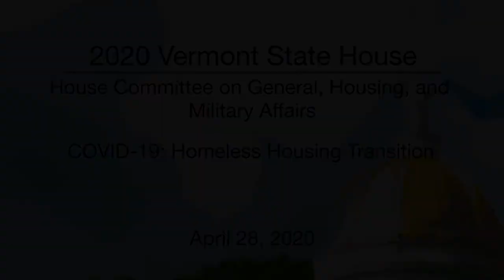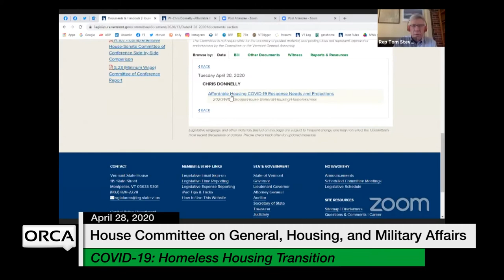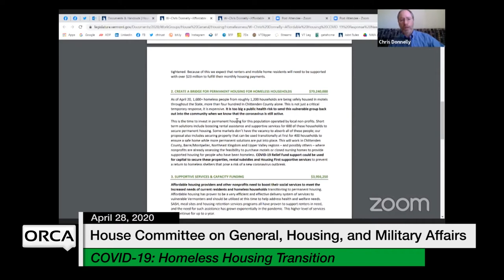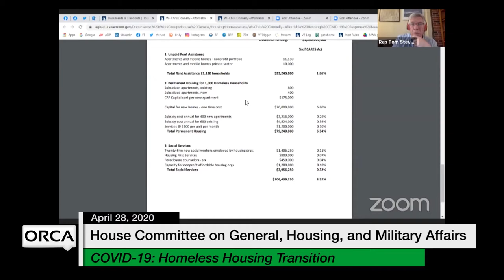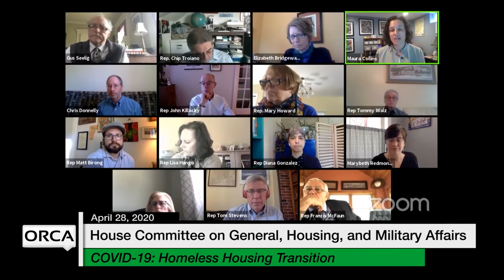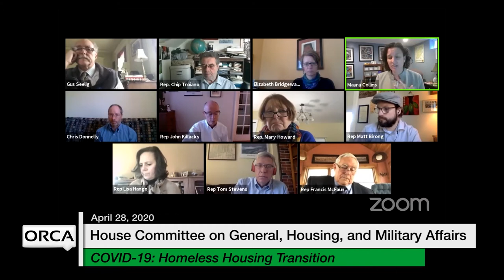Vermont State House - COVID-19 Response: Homeless Housing Transition 4/28/2020